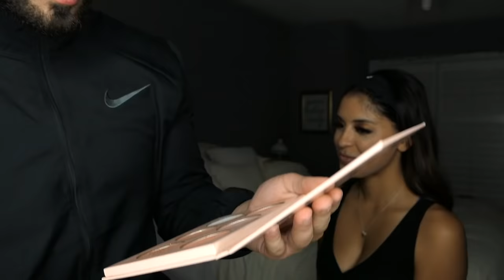BOYFRIEND DOES MY MAKEUP...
hi everyone! welcome to my channel - i'm an mua/event planner/entrepreneur from toronto who is totally into innovation, mindfulness, and spreading good vibes! if this kind of stuff excites you too, stick around and subscribe to join the RucciGang!